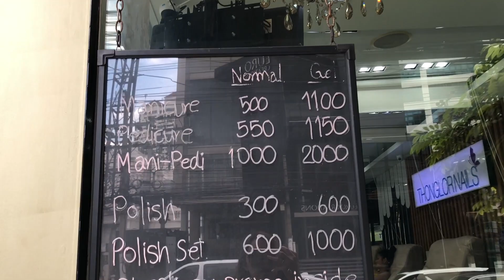Thonglor Nails Spa Bangkok | Review Vlog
Exactly the new way that can continue earning even without knowledge

My Nails Spa experience in Bangkok at Thonglor Nails

" Welcome to my little world “